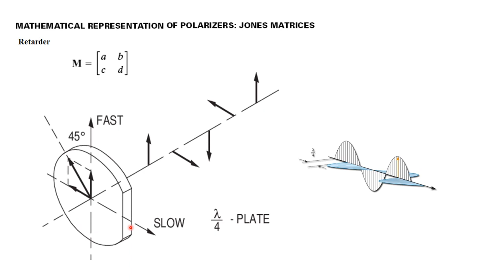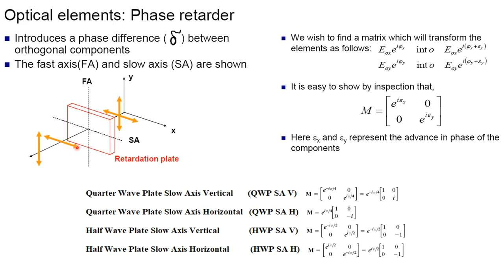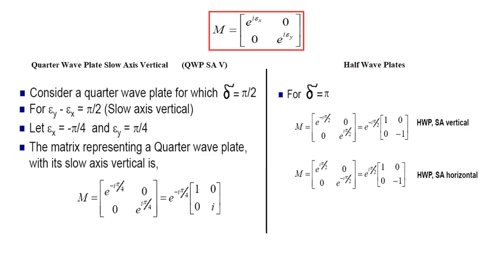DL Optics Lec 10